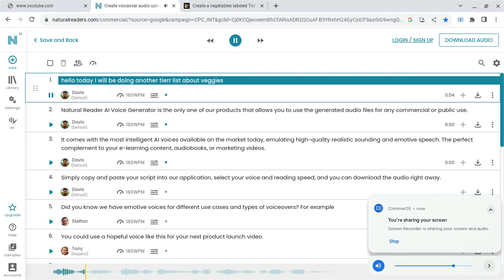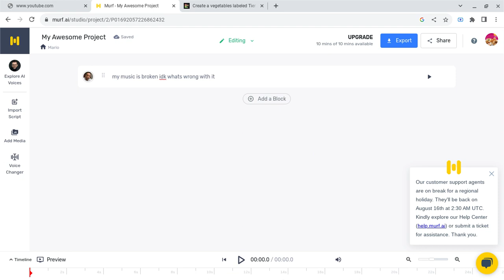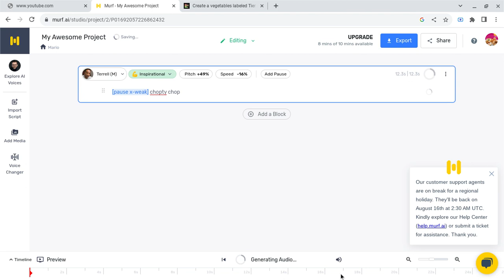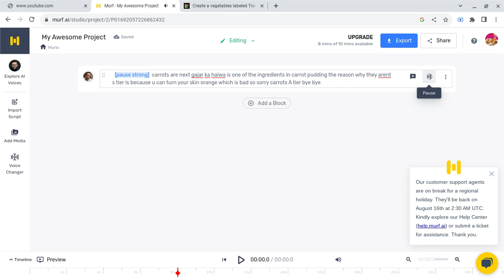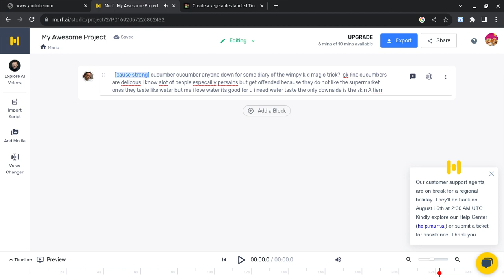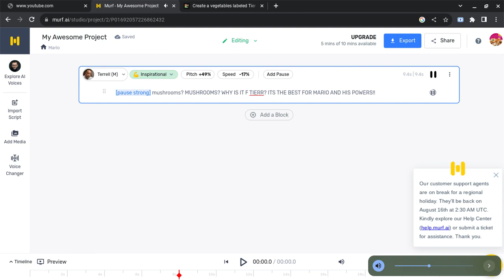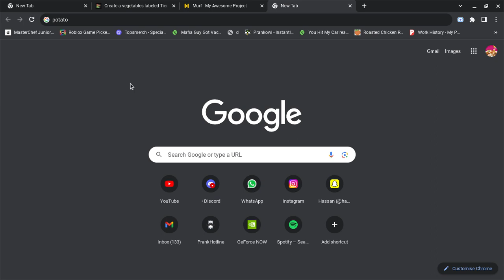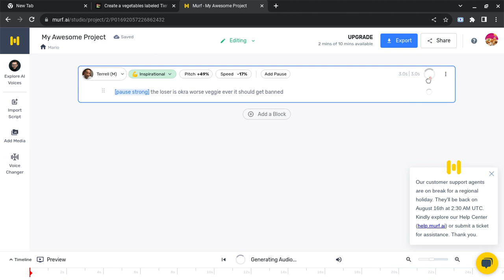rating veggies with edit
which veggie do u not like?